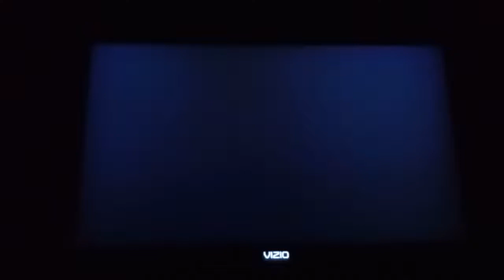Mario Party 8 - Pick the Rules while Daisy is P1,I'm Selecting a Character for Red COM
This is a video of Pick the Rules on Party Tent after I Selected Battle Royale in Select Battle Screen,1 Player,3 COM Players in Select Players Screen,and Daisy for P1 on the Select Character Screen for Mario Party 8.

This is also for @jander4727thelilacfairy @TrulyPrincessDaisy  @crowngamer901 @PrincessDaisyFanPage @TaraTheSuperGamerGirl @Ben-be5ly @GiveGengarACupcake2137 @princessdaisy6661